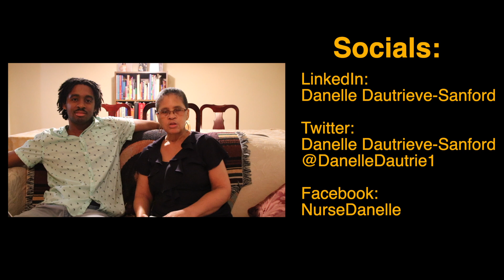NCLEX RN Exam Storytime: RUNAWAY TEST Taker (Not Clickbait)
This channel does not take the place of the advice of a medical and/or primary healthcare provider.  You may not use any part of this video and/or content without the approval of Danelle Dautrieve-Sanford

Check out Johnson and Johnson Nursing
"Why Be A Nurse"